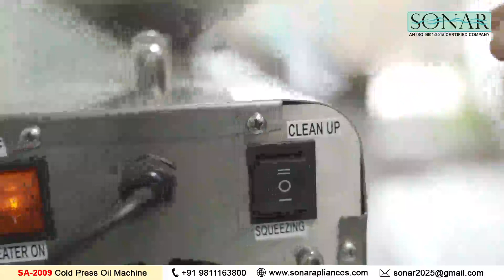Domestic Cold Press Oil Machine SA-2009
Cold pressed Oil Machine
Capacity - 2 to 4 Kg/hr.
Watt- 600 Watt
Voltage - 220 Volt/50hz
Material - SS304#foodgrade